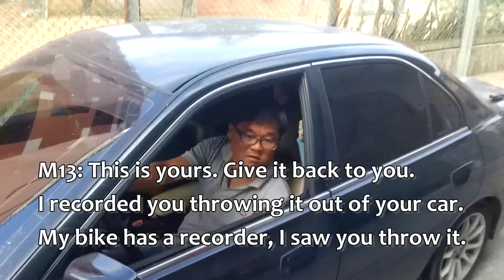Driver Throws TRASH Confrontation - M13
World's best motorcycle pants are RHOK (search Ebay for them) Tour Taiwan with me